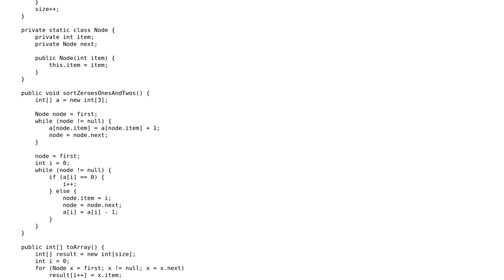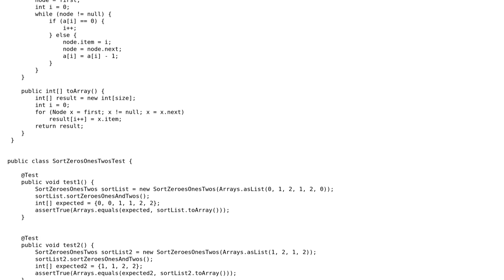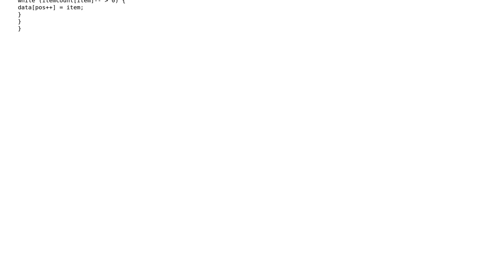Code Review: Sort a linkedlist with 3 elements 0, 1 and 2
With thanks & praise to God, and with thanks to the many people who have made this project possible! You are responsible for your own actions.